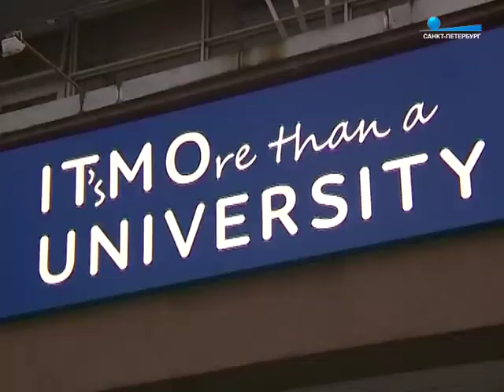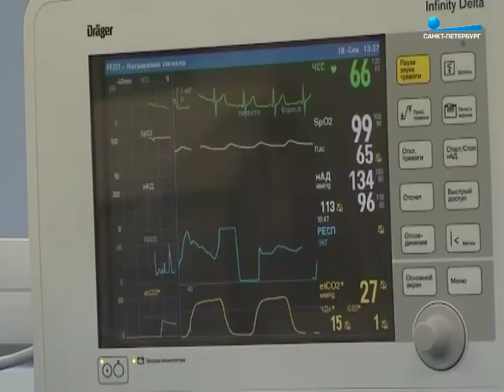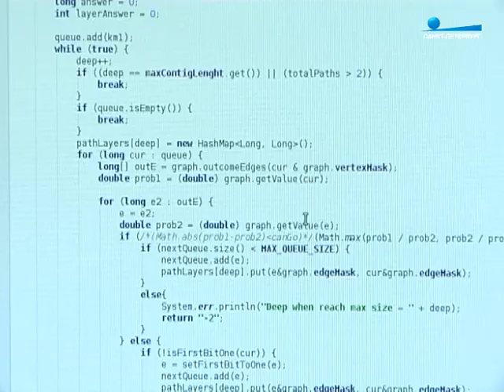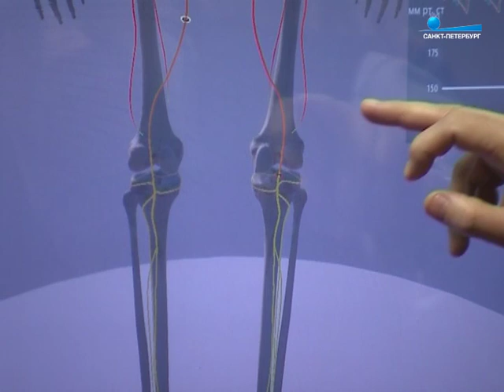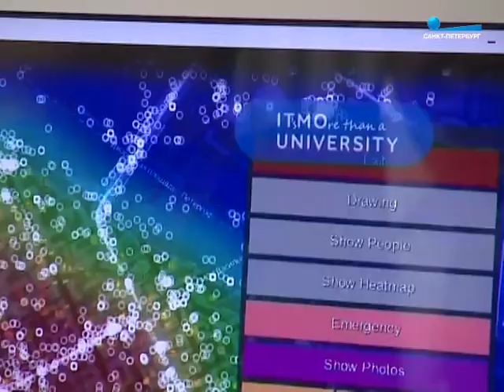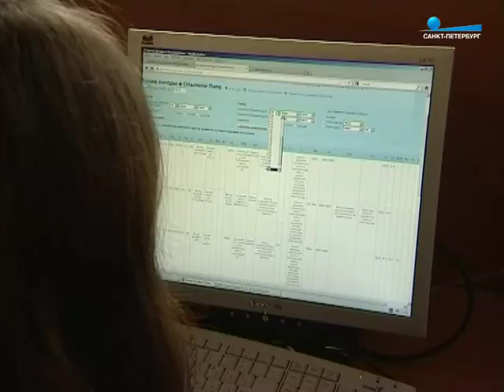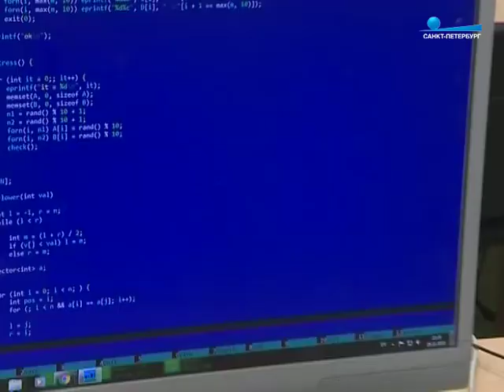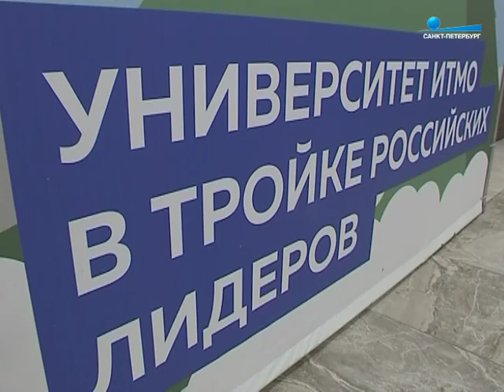Владимир Васильев Петербург – это наша лаборатория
О новейших разработках ИТМО, проблемах, достижениях и перспективах российской науки программе «Пульс города» рассказывает ректор университета Владимир Васильев.